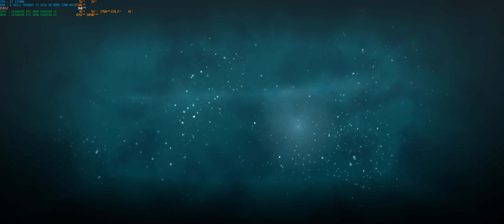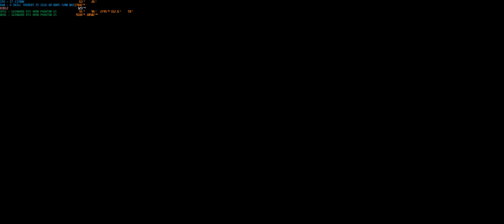Hogwarts Legacy 2023 02 24 18 39 14 01